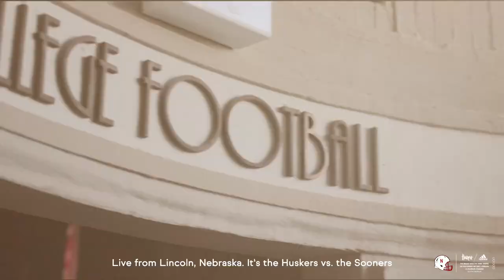It's about us. | Nebraska Football vs. Oklahoma